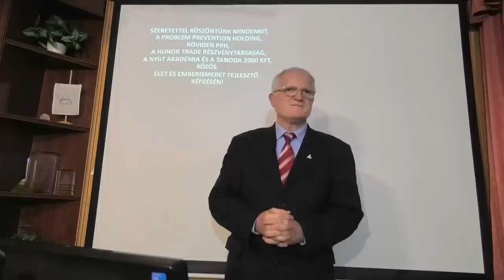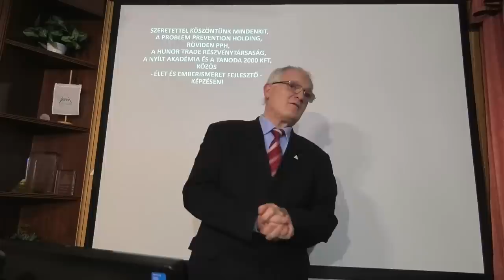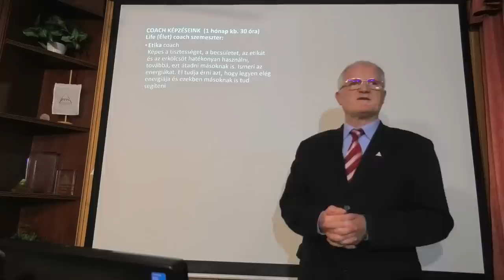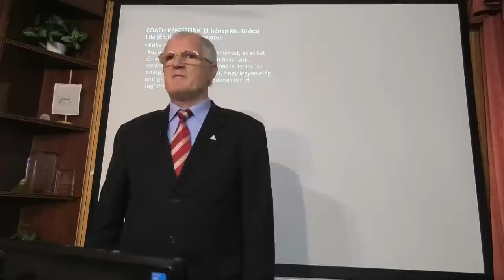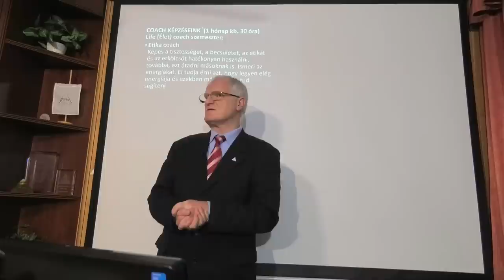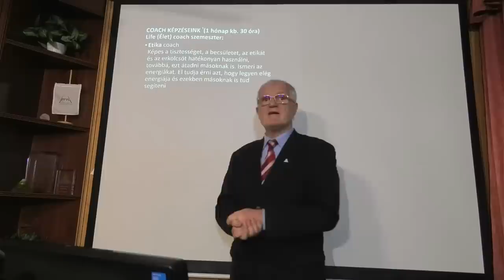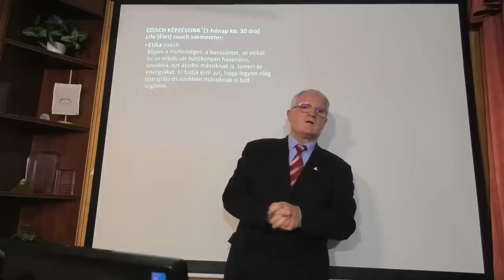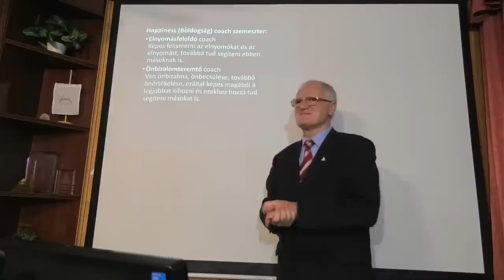2023 02 01 - AZ UKRAJNAI HÁBORÚ KÖVETKEZMÉNYEI A KATONÁKRA - Szedlacsik Miklós ember és életjobbító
AZ UKRAJNAI HÁBORÚ KÖVETKEZMÉNYEI A KATONÁKRA. Szedlacsik Miklós mester-coach ember és életjobbító ingyenes előadása. A PPH - Nyílt Akadémia ingyenes képzése. Csatlakozz a ténylegesen használható tudáshoz a weboldalunkon a következő linkre kattintva!